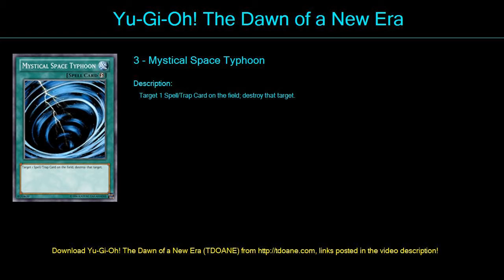BARCO Deck Profile April 2016